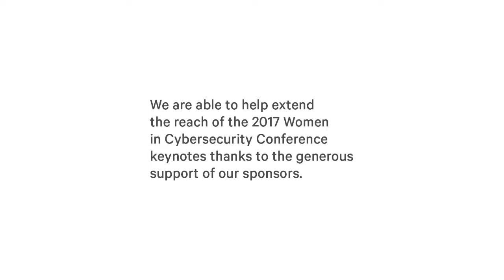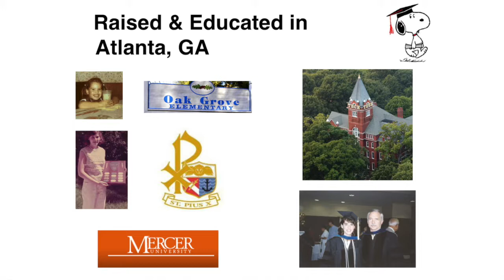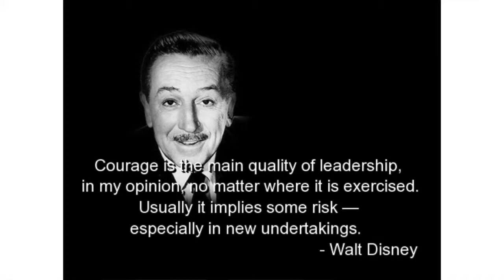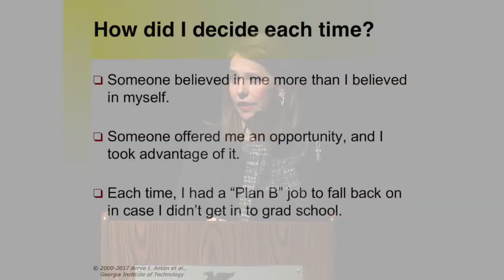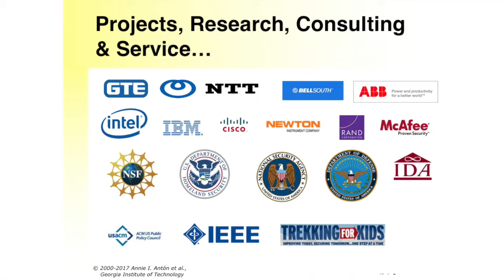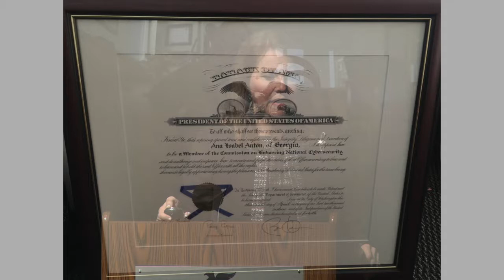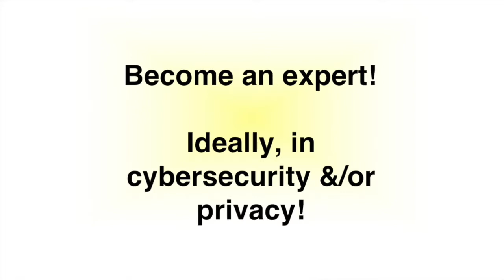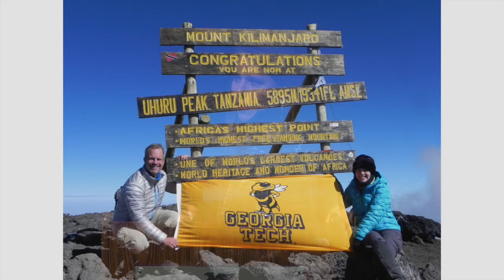Annie I. Antón. Growing Up to Have Impact on National Cybersecurity